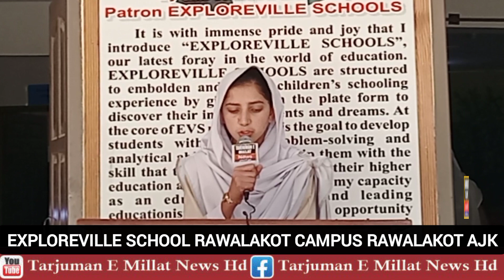# EXPLOREVILLE SCHOOL RAWALAKOT CAMPUS RAWALAKOT AJK۔۔۔۔۔